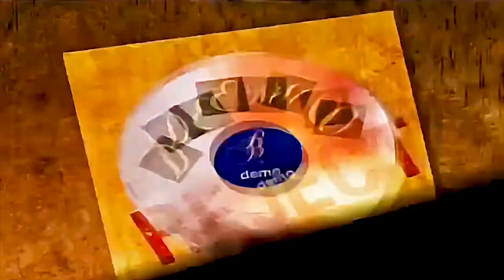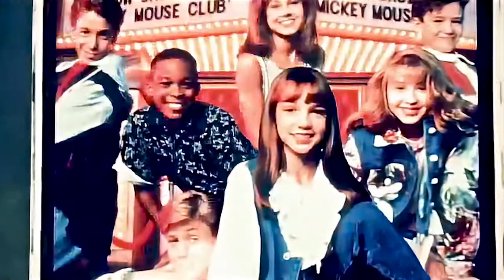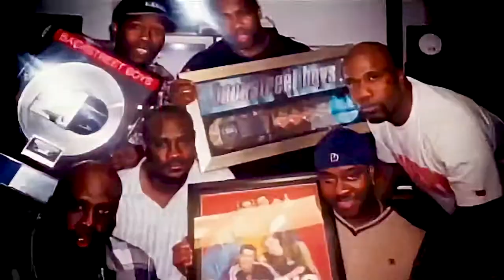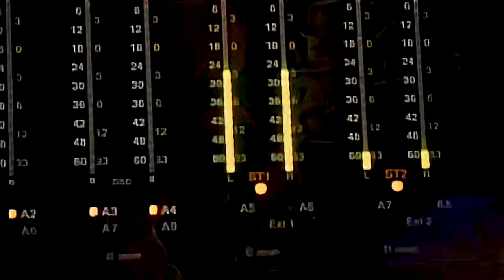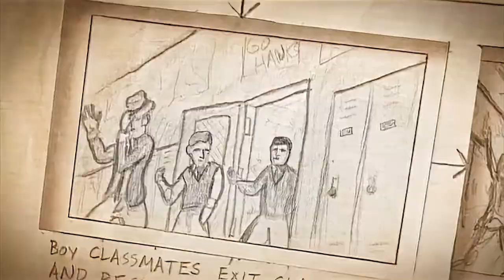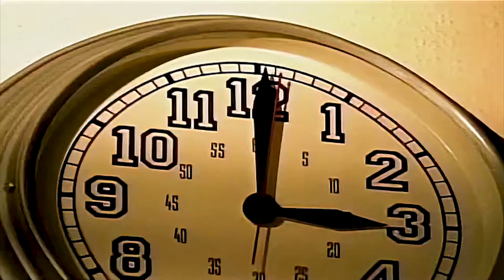Britney Spears - Fuse TV ‘Popped’ Special 1080P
This is a special I haven’t seen posted on here before so I know some of you can appreciate it. Thanks to an unidentified source for this original file. I did this upscale awhile back. It’s interesting to hear Fe & Nigel Dick talk more about Britney’s beginning.